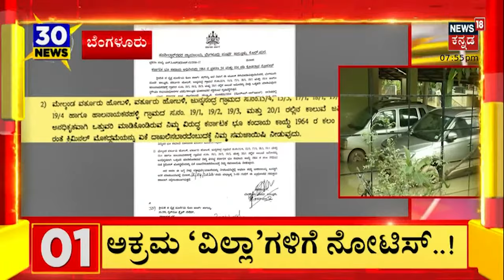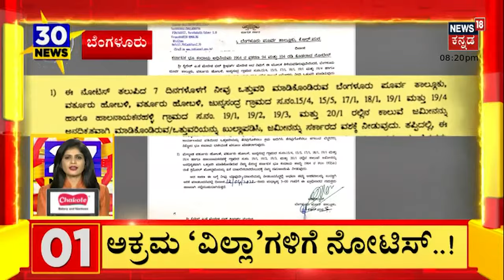30 Minutes 30 News | Kannada Top 30 Headlines | September 11, 2022 | News18 Kannada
30 Minutes 30 News | Kannada Top 30 Headlines | September 11, 2022 | News18 Kannada | Kannada News

30 Minutes 30 News | Bengaluru Rain | Rainbow Layout villa | Kannada News | Potholes In Bengaluru | Bengaluru News | Karnataka News